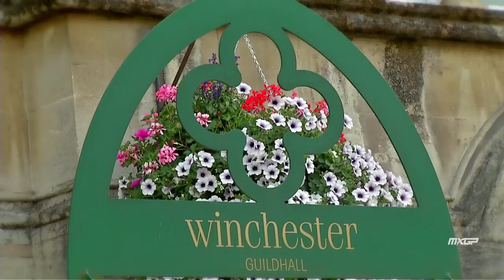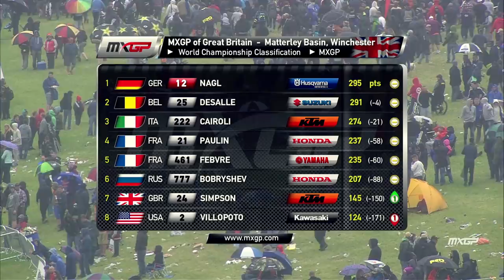Behind the Gate 26mn Magazine MXGP of Great Britain 2015